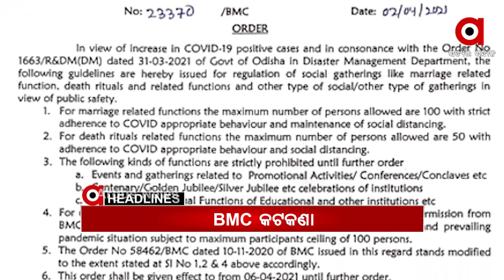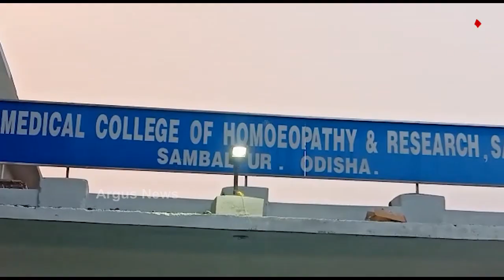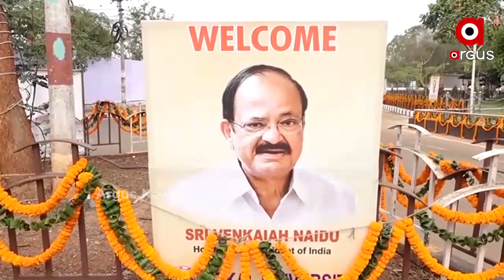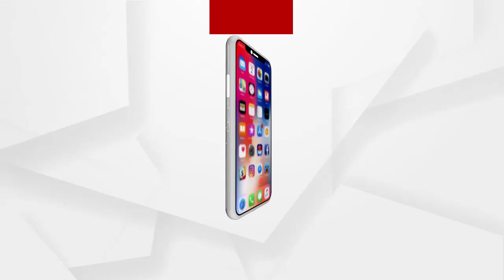Argus Update News 10am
ଭୁବନେଶ୍ୱରରେ ଉପରାଷ୍ଟ୍ରପତି ଭେଙ୍କେୟା ନାଇଡ଼ୁ...
ୟୁଏସ୍ କ୍ୟାପିଟୋଲ ହିଲରେ ଆକ୍ରମଣ...
ଡରାଉଛି ମହାମାରୀ.
ରାଜ୍ୟରେ ଉପର ମୁହାଁ କରୋନା ଗ୍ରାଫ...
ସଂକ୍ରମଣ ବୃଦ୍ଧିକୁ ନେଇ BMCର ନୂଆ ଗାଇଡ୍‌ଲାଇନ୍‌...
ସମ୍ବଲପୁର ସରକାରୀ ହୋମିଓପ୍ୟାଥି କଲେଜରେ ରାଗିଂ ଅଭିଯୋଗ...
ଖୋର୍ଦ୍ଧା ଦୁର୍ଗାପୁରରେ ହାତୀ ଆତଙ୍କ...